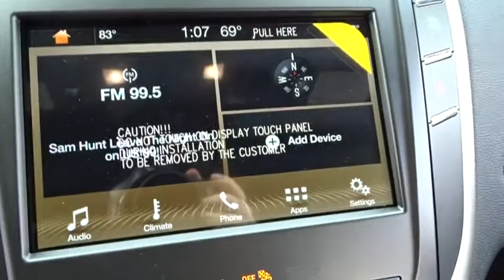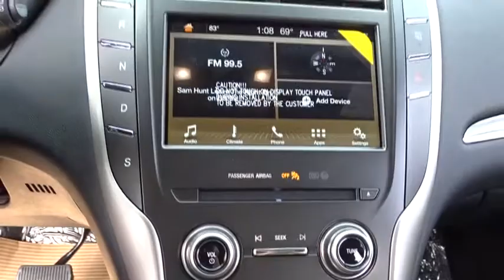2017 Lincoln MKC Arlington Heights, Schaumburg, Streamwood, Elgin, Palatine, IL L1056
2017 Lincoln MKC

Schaumburg Lincoln
1200 E. Golf Rd

2017 Lincoln MKC Premiere 28/21 Highway/City MPGbrbr